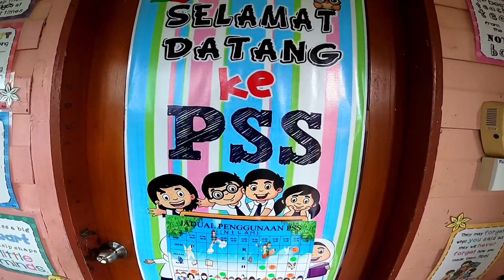SK Kayangat tetap dihati (1991-2020)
Pernah Mengajar Muzik, Sains, Sejarah, P Moral, PJ.
Guru Besar sepanjang bertugas d sini: Jerry M Inggang & Irin Anthony
Pencapaian : Cipta Lagu Sekolah, Lencana Sekolah, Anugerah Cemerlang 1995, 2016. Video Koperat Sekolah.
Sekarang PK HEM .. guru biasa-biasa je. Murid yg diingati, Aslina Tinus (sekarang sdh jadi cikgu d sekolah yg sama..murid ini rajin bantu saya dulu masa saya Guru Pusat Sumber), Murid nakal yg diingati Gleritter Jubin😁😁😁😁ada magic word dia kalau saya marah.. "Pa... yo oku nopo sigu" hahaaa..terus x jadi marah. Murid baru masuk tahun 5 tapi diingati Nillsey Debbie Sening😁.. murid ini rajin, pintar dan patuh arahan cikgu.